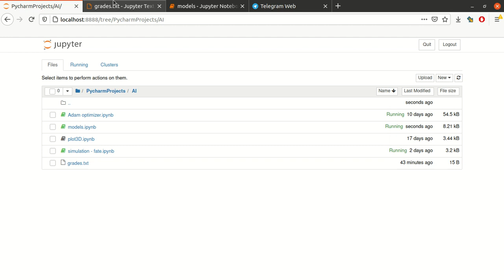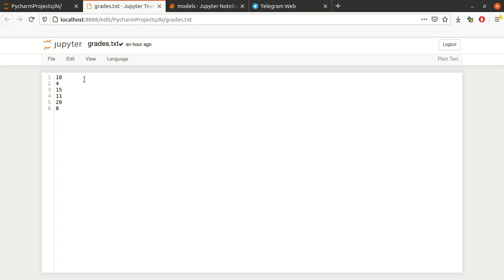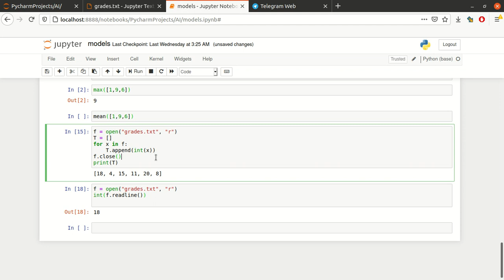make a file small database and read it in Python